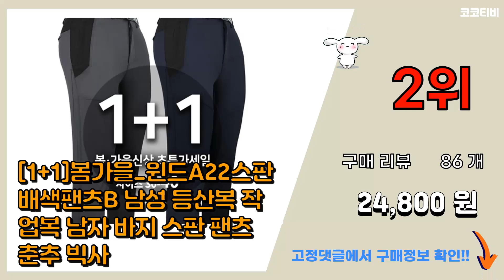남성등산바지 추천 판매순위 Top10 || 가격 평점 후기 비교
❤️❤️❤️요즘 가장 많이팔린 남성등산바지 추천❤️❤️❤️

[00:01]
10위. 모스트젠틀맨아웃도어 남성 겨울_WFD무지바지 1+1 할인이벤트 28~46까지 등산바지 등산 [22,270원]

[00:06]
9위. 마운틴벨리 남성용 간절기 등산바지 MVP9373 + 벨트 [20,460원]

[00:11]
8위. 파라고나 남성용 일자핏 기모 등산바지 [25,700원]

[00:16]
7위. 파라고나 남성용 기능성 아웃도어 스트레치 등산바지 [20,000원]

[00:21]
6위. 파라고나 남성용 편안한 아웃도어 기능성 등산바지 [20,890원]

[00:26]
5위. 콜핑 남성 가을 스판 남자 등산바지 헤라빈(CL)(남) KSP9533M [29,000원]

[00:31]
4위. 이지바이 여름용 남성 빅사이즈 기본 무지 등산 바지 3개 [35,900원]

[00:36]
3위. 디퍼디 2개 남성용 베이직 무지 작업 등산 바지 [17,900원]

[00:41]
2위. #[1+1]봄가을_윈드A22스판배색팬츠B 남성 등산복 작업복 남자 바지 스판 팬츠 춘추 빅사   [24,800원]

[00:46]
1위. 뉴이글 남성용 간절기 등산바지 HS-2305 [21,900원]